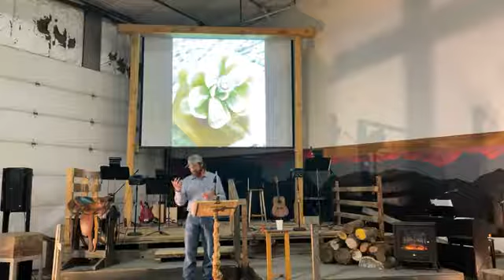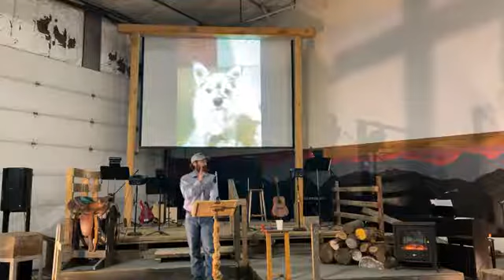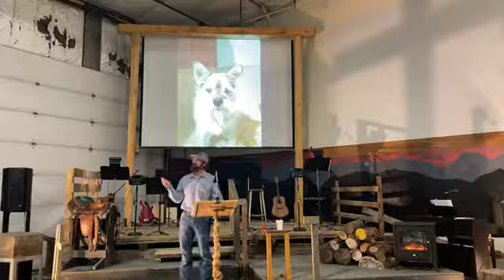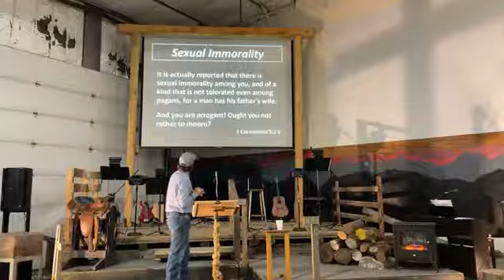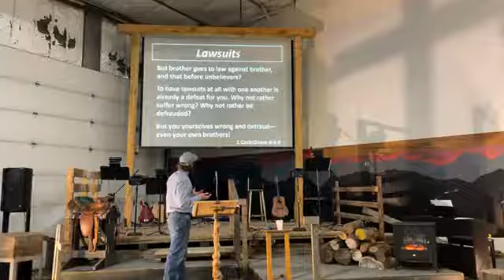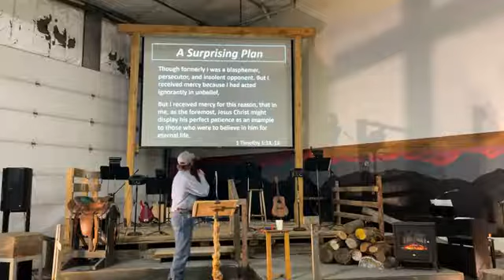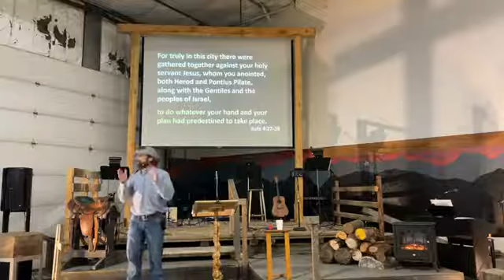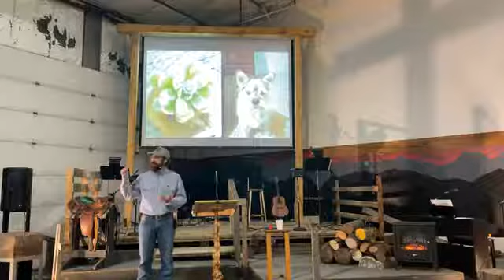A Surprising Plan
Homestead April 25, 2021